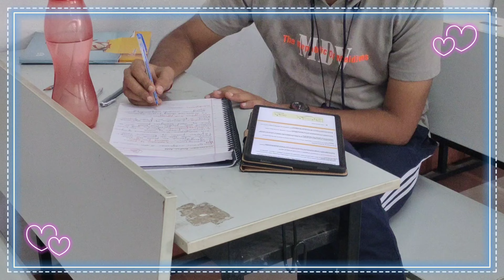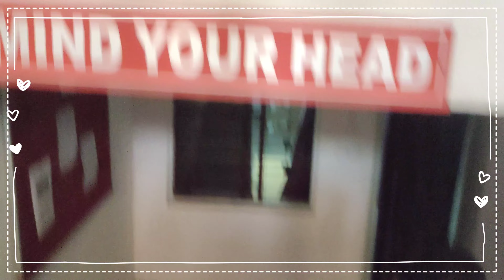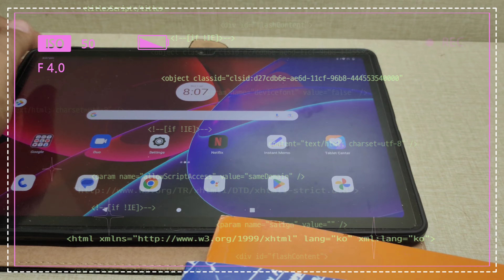Aesthetic study vlog✨ || foodie study vlog📚